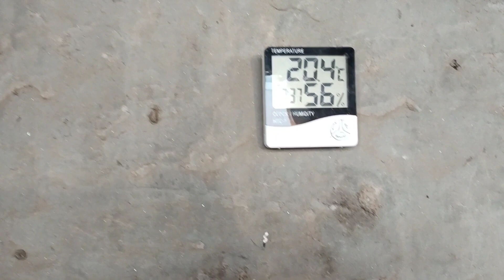Murgiyon ko sardi se kaise bachaye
Aoa friends!
I'm here for you with all my passion.My goal is to build a community that love pets and wants to see content regarding to pets.I will be sharing pet vlogs and All information in accordance with birds and animals that you will love to watch.I Hope we will be like family and i will consider you as my partner.
Is video main murghioun k shed ko Kesy kawar krna chahiay bataya gya ha.